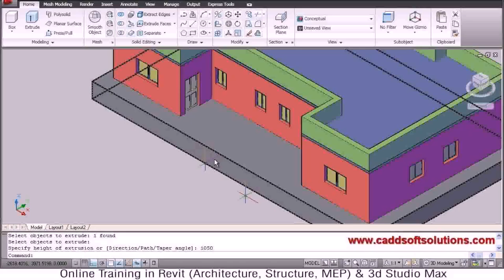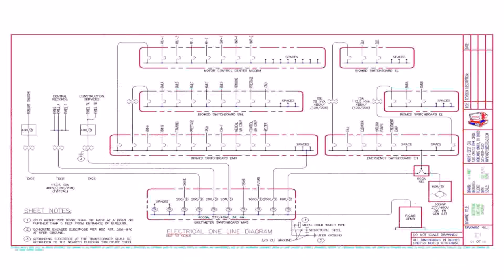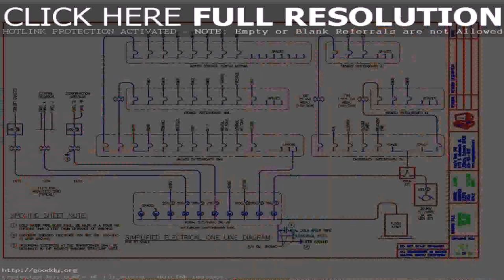Home Design Autocad Sample - Gif Maker DaddyGif.com (see description)